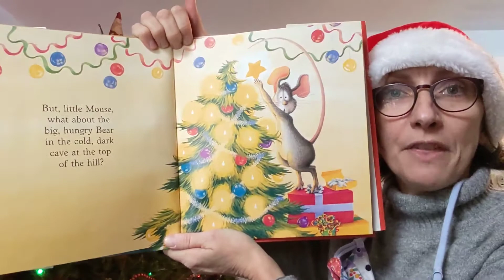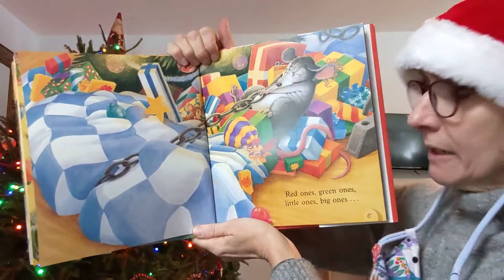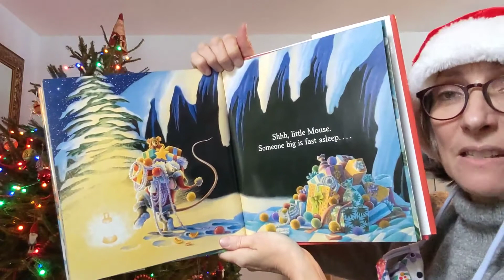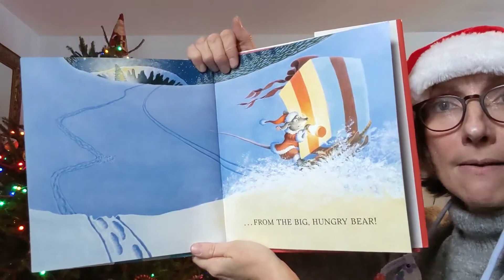12 Days of Holiday Reading!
Merry Christmas Big Hungry Bear! by Don and Audrey Wood